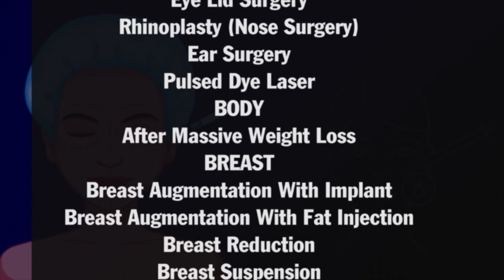I have No Money, can i get Cosmetic Surgery? Easy EMI on Cosmetic Surgery | Dr. PK talwar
I have no money, can I get cosmetic surgery? The answer is always no, without money cosmetic surgery is not possible. But you can pay in easy EMI with your debit or credit card. Cosmetic surgery is available in easy EMI at Dr. PK Talwar.
Easy EMI on Various Cosmetic Surgeries:
FACE
Cheek Augmentation
Chin Augmentation
Dimple Creation
Face Lift
Fat Injection
Fillers
Scars
Eye Lid Surgery
Rhinoplasty (Nose Surgery)
Ear Surgery
Pulsed Dye Laser
BODY
After Massive Weight Loss
BREAST
Breast Augmentation With Implant
Breast Augmentation With Fat Injection
Breast Reduction
Breast Suspension
Male Breast (Gynaecomastia)
BUTTOCK
Buttock Augmentation/Buttock Implant
TUMMY
Tummy Tuck (Abdominoplasty)
Laser/Vaser Or Ultrasonic Liposuction
ARM
Arm Lift/Brachioplasty/Upper Arm Lift
Pigmentation And Tattoo Removal Laser

Book Appointment for Cosmetic Surgery at Affordable Cost in Delhi